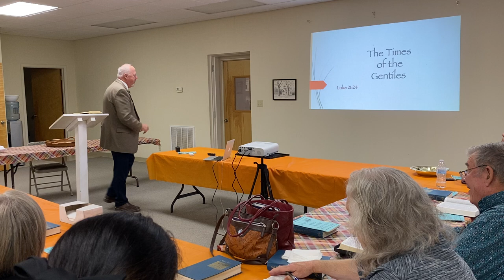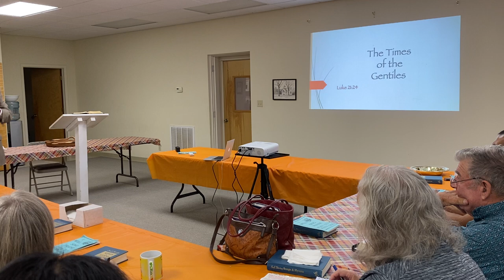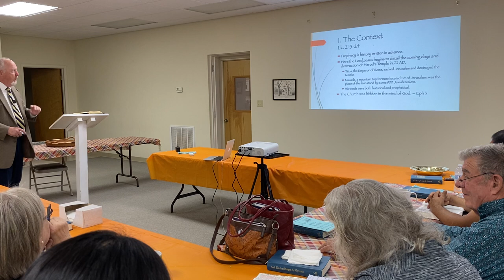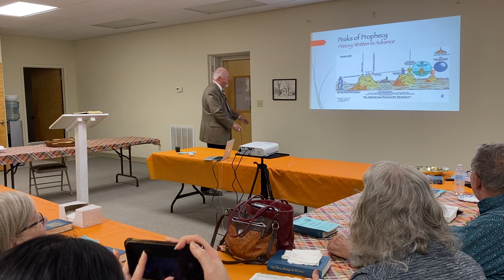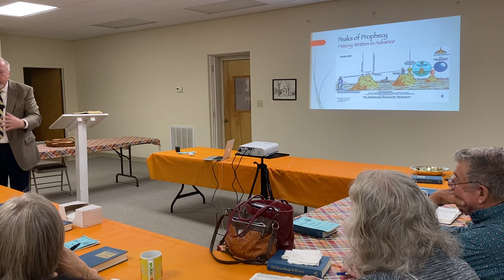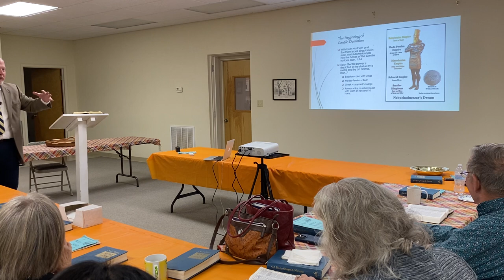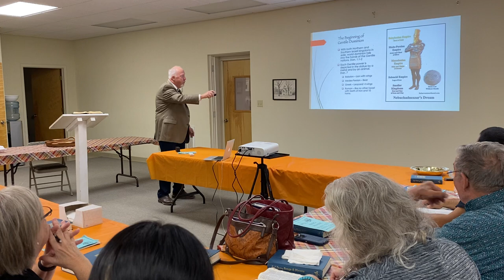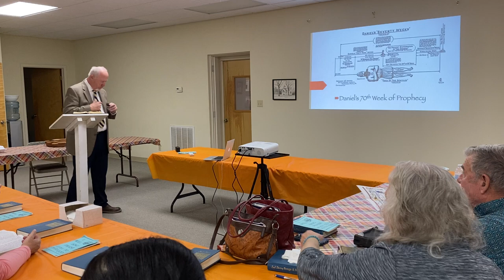231015 PM Times of the Gentiles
Ranchero Drive Baptist Church is a conservative, independent body of King James Bible believers located in Kerrville, Texas.
Our mission as an assembly is threefold:
- To Exalt the Saviour! Eph. 3:21
- To Edify the Saints! Eph. 4:16
- To Evangelize the Sinners! Lk 24:47

What we believe about the Scriptures: We believe that the scriptures of both Old and New Testament are verbally inspired of God, that they are the supreme and final authority for faith and practice, and are preserved in the Authorized Version (KJV 1611) of the Bible. 2 Timothy 3:16. Psalm 12:6-7

What we believe about God: We believe in one God, eternally existing in three persons: Father, Son and Holy Spirit. That God is supreme in His person, absolute in His attributes, glorious in His perfection, and eternal in His being. 1 John 5:7

What we believe about Jesus: We believe in the Deity of Jesus Christ. His conception by the Holy Spirit, His virgin birth, His sinless life, His death on the cross to pay the penalty for our sins, His bodily resurrection, His exaltation at God's right hand, and His personal imminent, pre-millennial, and pre-tribulation return. Matthew 1:20. 2 Corinthians 1:21. Ephesians 1:7. Luke 24:6, 39. 1 Timothy 2:5

What we believe about the Holy Spirit: We believe that the Holy Spirit is the third person of the Trinity, one with the Father and the Son, the indweller of every believer to enlighten, guide, and enable him in life, testimony, and service, and seal each believer until the day of redemption of the body. John 15:26. John 14:7

What we believe about man: We believe that God created man in His image and likeness (a triune being: spirit, soul, and body) in a state of innocence's, but through temptation, he willingly transgressed, became dead in trespasses and sins. As a result, his posterity (all men) inherited a corrupt nature, are born in sin, and are under condemnation. Genesis 1:26. Psalm 51:5. Romans 5:12

Ranchero Drive Baptist Church